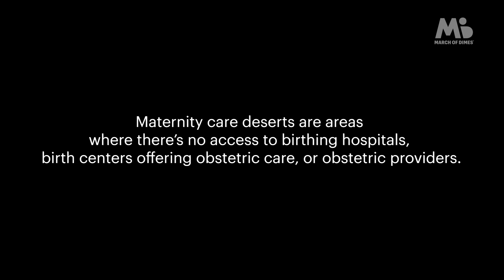2024 Maternity Care Desert Report Providers Spotlight: Dr. Acosta